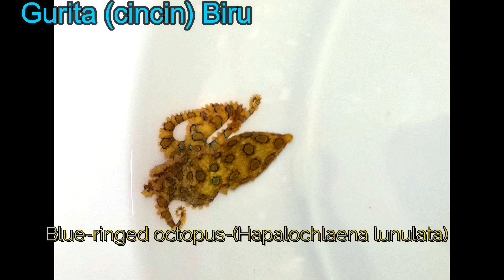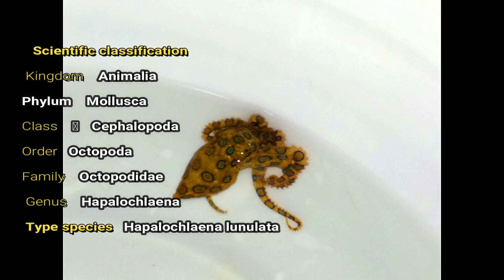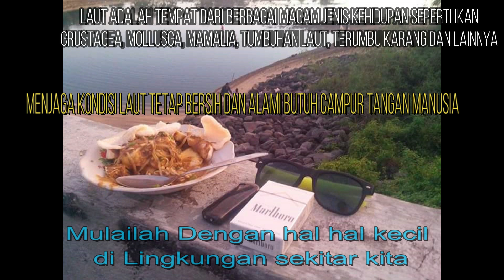Gurita cincin biru/Mollusca/Blue-ringed octopus-(Hapalochlaena lunulata)